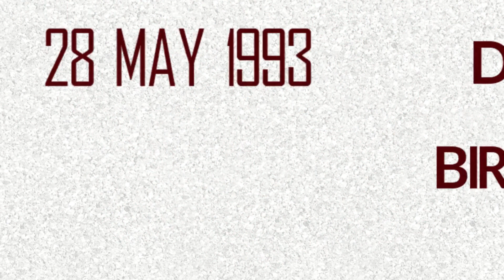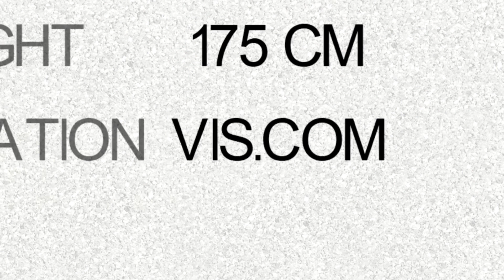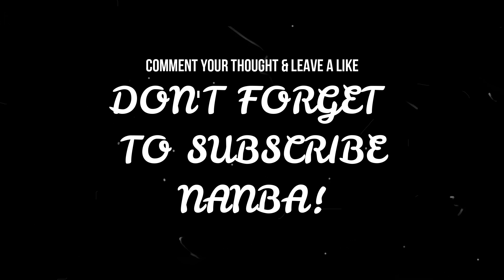Madan gowri vs Jump cuts hari baskar